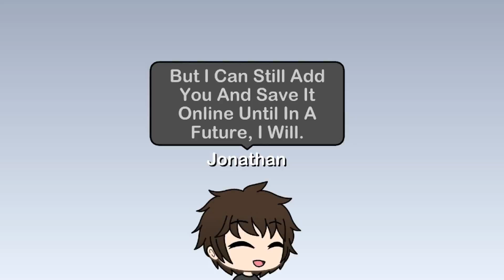Gacha Feed: She's Back!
Of Course, The Queen Green Is Back and she Tooked Many Of His Friends. But Jonathan Must Fight His Friends while They're Turned In Green Killers. So They'll Save Them And Turn Back Into Their Original Colors And Will Help Jonathan.

Jonathan Will Leave The Comments To You To Select Which Characters You want A target To Fight On.